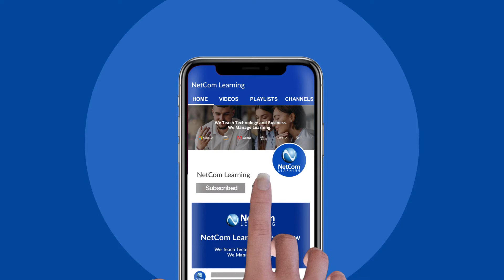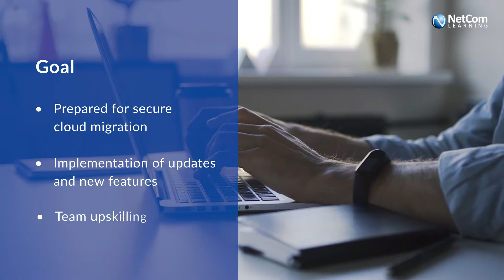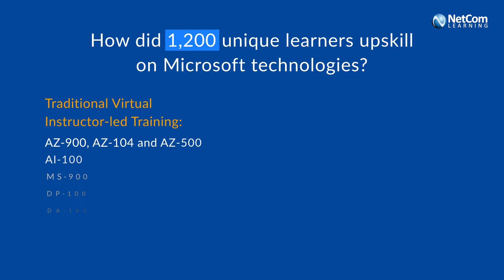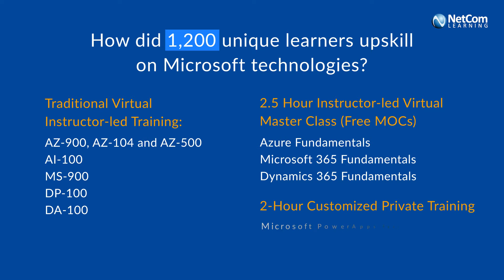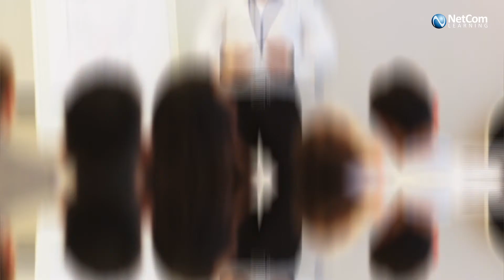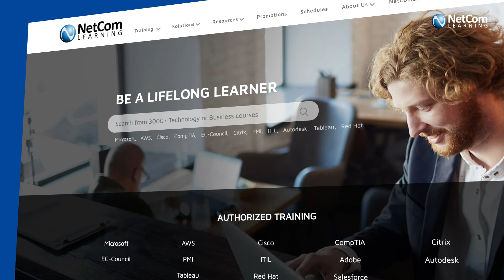Microsoft Training | America's Second Largest Bank | Success Story | NetCom Learning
When the second-largest bank of America needed to keep up with customers' increasing demand, which training solution helped reach its business goals? Watch this video by NetCom Learning to see the upskilling journey of a renowned bank on Microsoft Technologies to support its digital transformation and serve 40 million customers.

This video covers the following:
• How NetCom Learning supported the bank in skilling its internal teams on Microsoft technologies such as Azure, Teams, Dynamics 365, Power Apps, etc.?

• How we helped the client address the skills gap of employees to improve overall efficiency.

• How the bank’s digital platform was upgraded to improve the mobile experience of 30 million clients.

• How was the bank's AI-driven virtual financial assistant modernized, which has served over 15 million clients?

Explore the full success story to experience the complete learning journey of the second largest bank of America

About NetCom Learning
We Teach Technology & Business. We are a Microsoft Gold Certified Learning Partner. NetCom Learning helps build innovative learning organizations in the workplace by structuring a smarter workforce, supporting changes, and driving growth. Since 1998 we have been empowering organizations to reach optimal performance results and address challenges by managing all aspects of organizational learning. We have serviced over 80 percent of Fortune 1000 companies and helped 14,000+ enterprises accomplish their business goals.

For more updates on NetCom Learning courses and the latest tips & tricks follow us on: